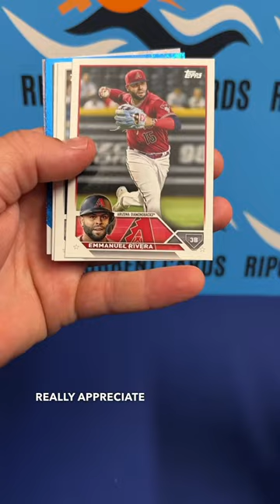BLUE NUMBERED NY YANKEES RAFAEL ORTEGA SCORE 🔥